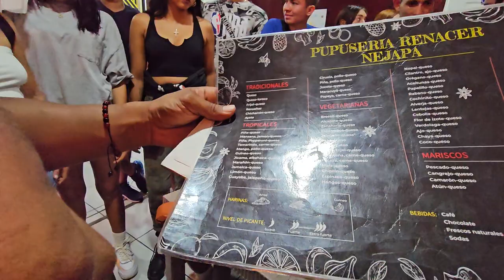En esta pupuseria de Nejapa venden las pupusas mas exóticas del país. probaremos las mas extrañas